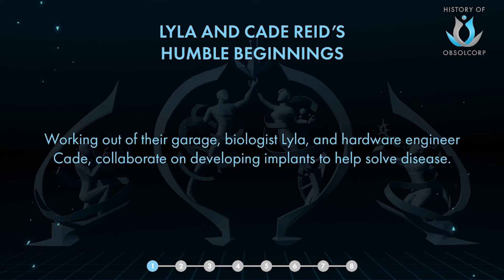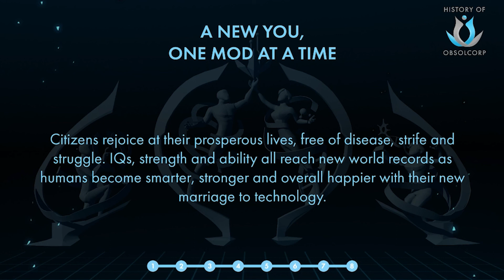The Last Taxi | History of Obsolcorp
The bigger company, the crazier their PR spin – and Obsolcorp is one of the biggest.